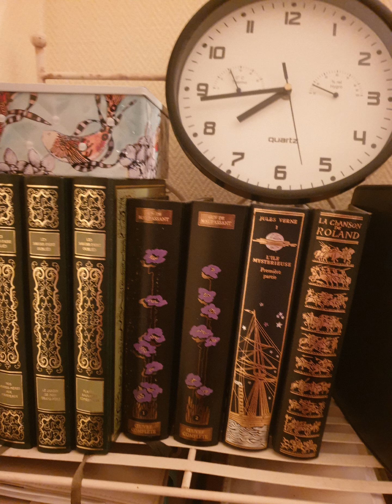nocturne avec Borodin pour un ami